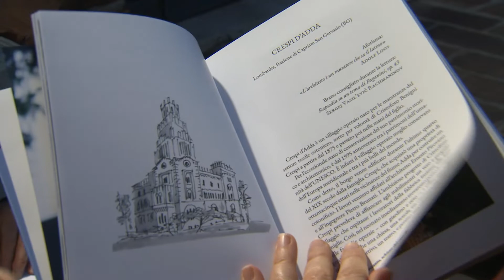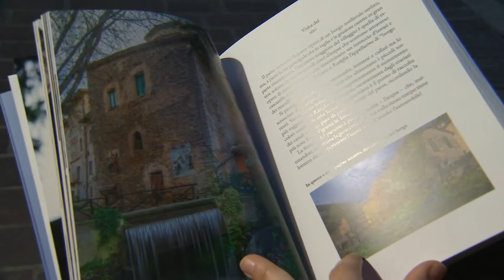Gli itinerari insoliti di Stefano Guernelli (Mantova, 06/02/2021)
Incontro con l'autore di Italia Minor, impegnato nel firmacopie presso la libreria Il Rio di Piazza Mantegna.